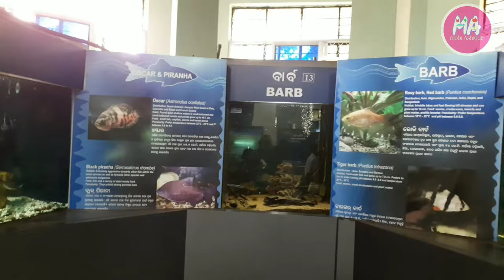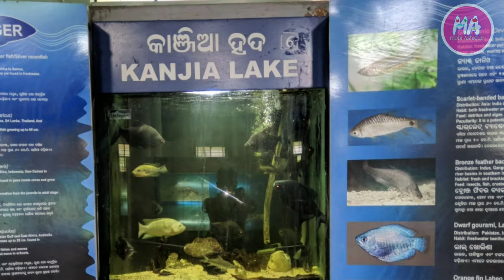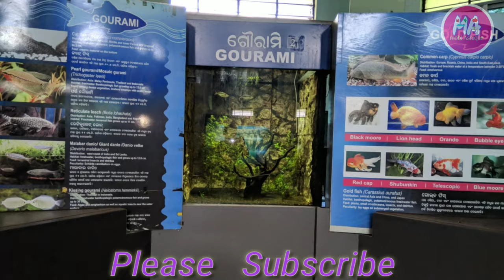PIRANHA || DANGEROUS Aquarium FISH Setup Nandankanan Zoo || Alligator Gar Fish || Lion Fish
My Dear Honorable Viewers,
                                                  In this video will you see some large size, some small size, some terrifying, some colourful & beautiful some sea fish, that kept in the Aquarium of the Nandankanan Zoological Park/ Zoo in Bhubaneswar at Odisha.
                                                  Nandankanan Zoo / Zoological Park is the 2nd largest Zoo in allover India. See more in this video how well the Nandankanan Aquarium is Setup / decorated.
You can see the following species Of Fishes in the Aquarium of this Nandankanan Zoological Park.
Like 1. Alligator Gar Fish,
                               2. White & Blue Line Fish,
                               3. Angel Fish,
                               4.Trigger Fish,
                               5. Clown Fish,
                               6. Piranha Fish,
                               7. Lion Fish,
                               8. Longfin Banner Fish,
                               9. Kanjia Lake Fishes,
                              10. Oscar Fish,
                              11. Parrot Fish,
                              12. Gold Fish,
                              13. Shark,
                              14. Gourami,
                              15. Serpae Fish,
16. Damsel Fish. Etc.
You will see many other fishes besides the above, which I don't know the names of fish.